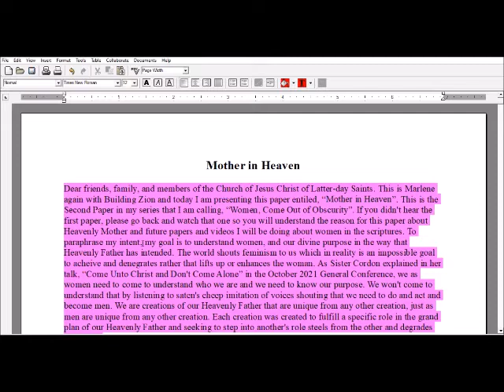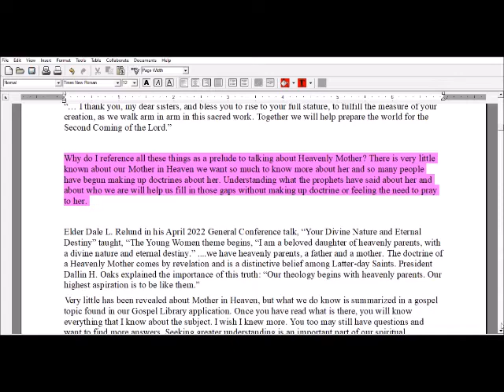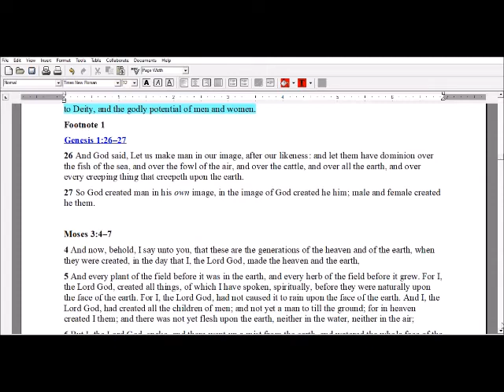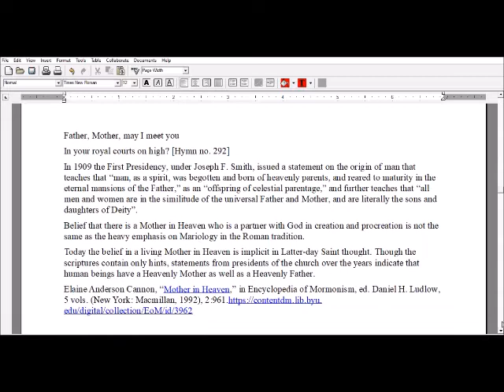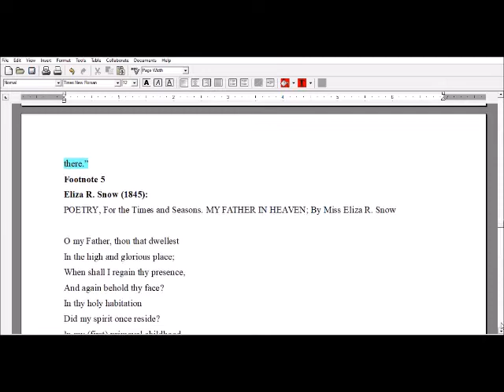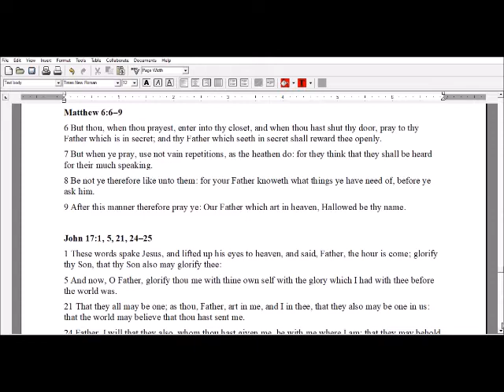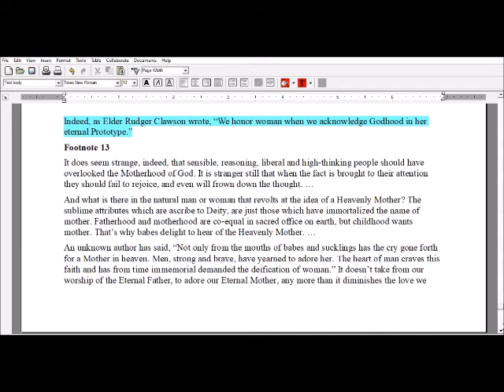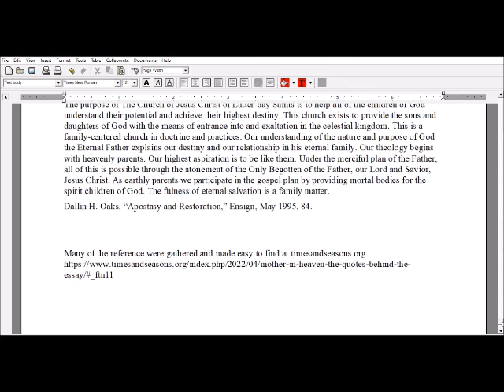Mother in Heaven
Revealed doctrine on the subject of Heavenly Mother from the perspective of a member of the Church of Jesus Christ of Latter-day Saints.